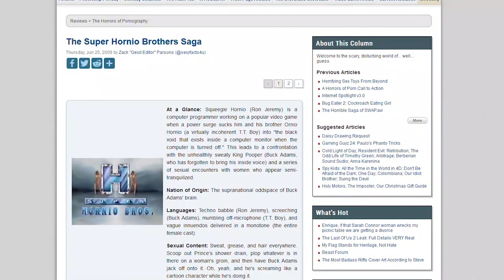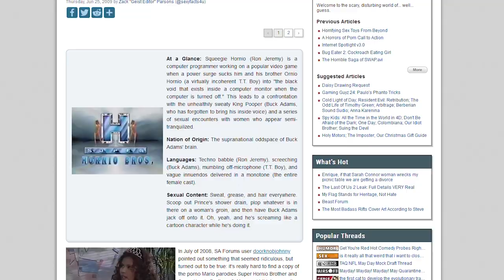Nintendo e il SESSO [2] : conoscevi questi casi di censura?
Continua la serie dedicata alla censura nelle produzioni targate Nintendo. Questa volta andremo a vedere un argomento specifico: il sesso! Anche Nintendo nel corso della sua storia si è dovuta relazionare con questo argomento spinoso spesso dovendo ricorrere alla censura. A volte... Peggiorando la situazione!
Vi aspetto nei commenti, fatemi sapere se questo video vi è piaciuto e se conoscete altre storie di questo genere! Cosa vorreste per il prossimo video?

Io sono il Poro Michele, senza censure, ciao!

Risparmia sui tuoi acquisti in digitale:  ?igr=poromick